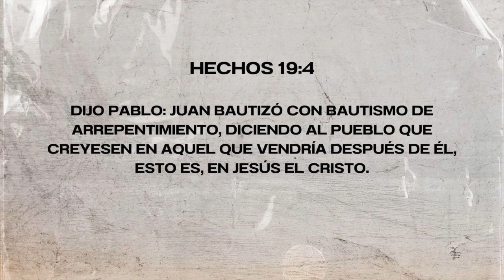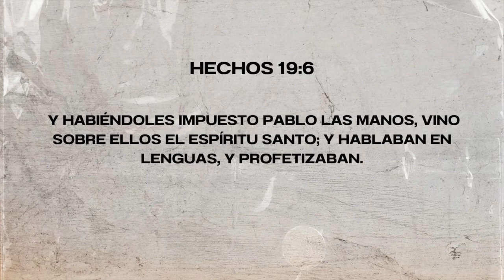LA FE EN ACCIÓN